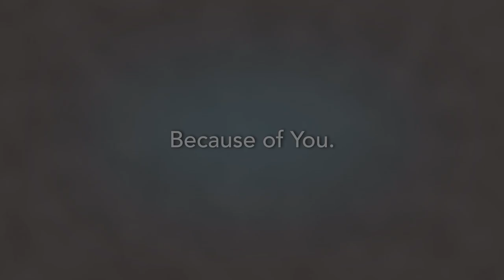Be a Mentor for Fairfax County Public Schools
FCPS needs caring adults to mentor students.  It only takes 30 minutes, once a week to positively change a child's life forever.  and search "be a mentor."